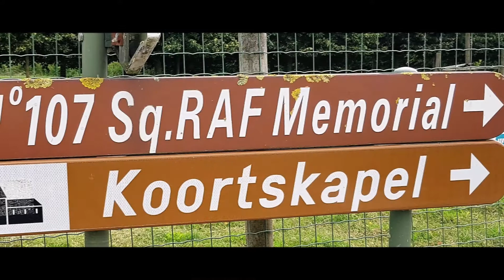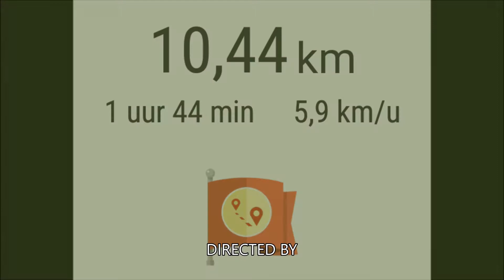Kloefhoekpad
Mooie wandeltocht van 11 km die kan ingekort worden tot 9 km.